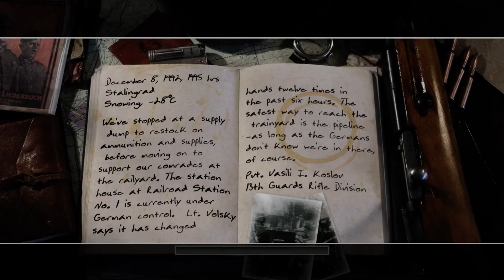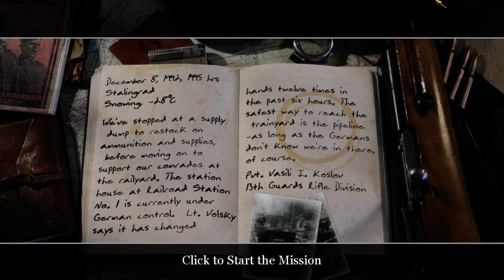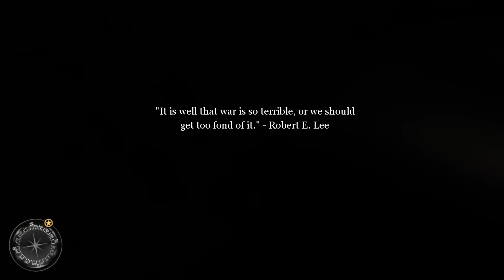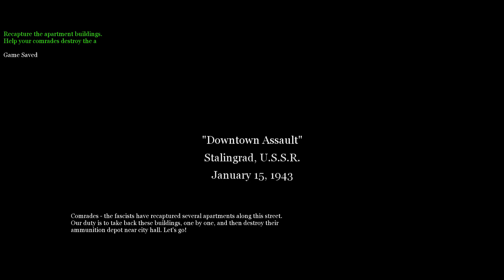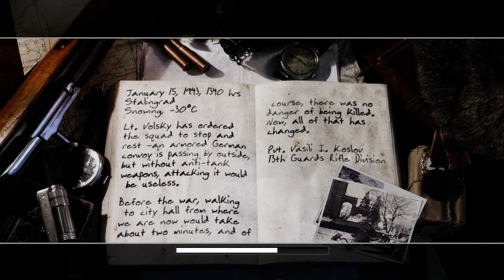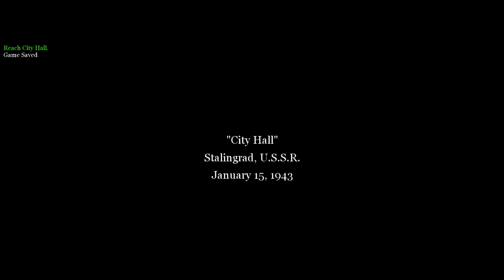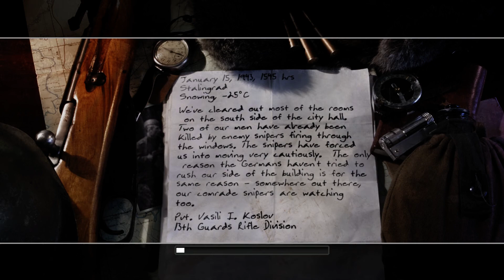End of Russian Story - Call of Duty 2 CAMPAIGN #3